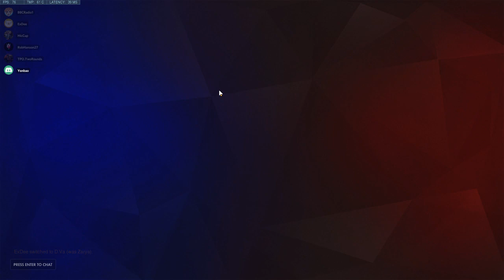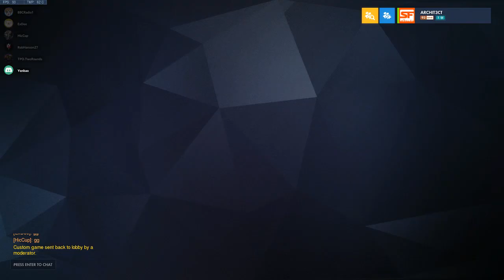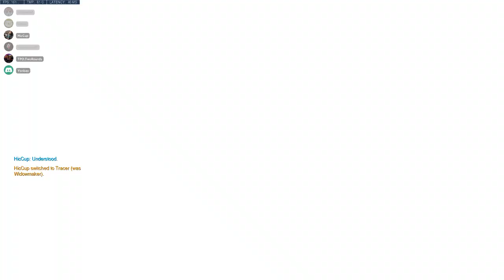OW Scrim - 10-07-18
Scrim for TPO_ESports
Loss vs High diamond/Low Masters
Flex Support view